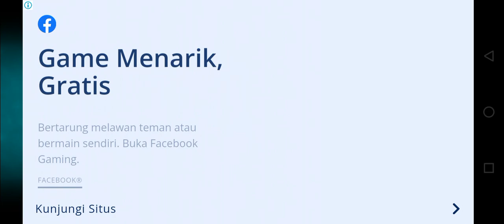Jurassic Mars zaman purba hari 29 🦖🦖🦖🦖🦕🦕🦕🦕🦕🦕🦕😂😂😂😂😂😂😂🦕🦖🦖🦖🦖🦖🦕🦕🦕🦕🦕🦕🦖🦖🦖🦖🦖🦖🦖🦖